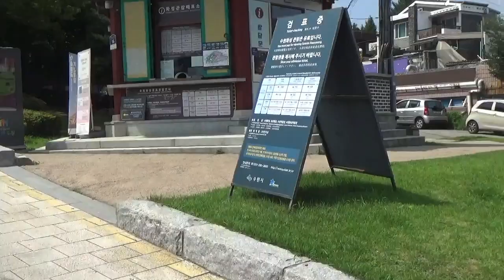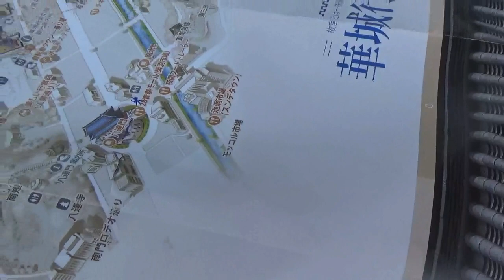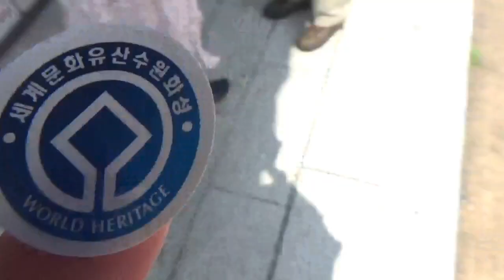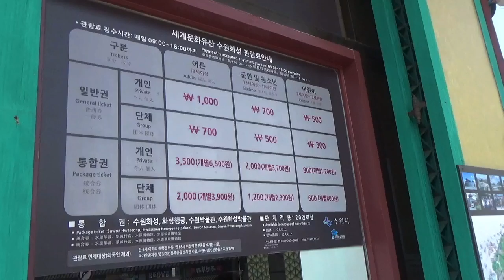【韓国旅 2019 第12話】水原（スウォン）駅から世界遺産の水原華城（スウォンファソン）へ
韓国旅第12話は、水原（スウォン）駅からバスで水原華城（スウォンファソン）に行きます。
八達門（パルダルムン）に感動した後、インフォメーションで日本語の上手な方からチケット購入とオススメの順路を聞きました。

音楽「DOVA-SYNDROME」
※金額のレートは僕が旅行3日目の明洞で両替した時のレート換算です。